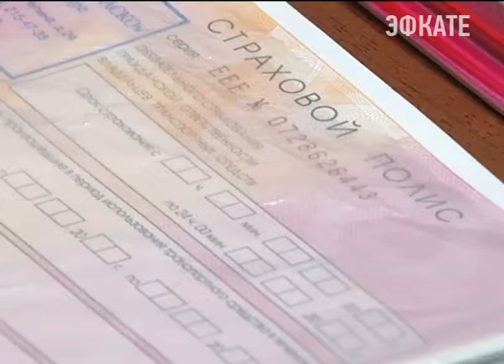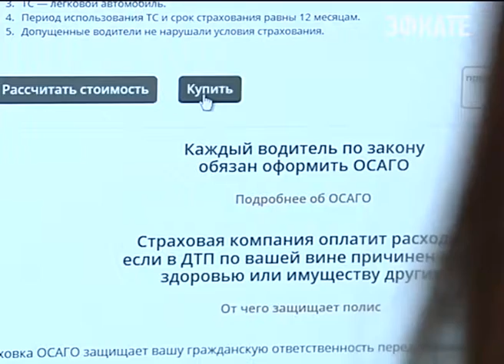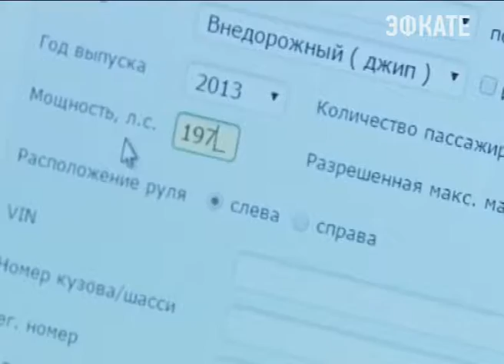О доступности автострахования говорили сегодня в краевой администрации. Новости Эфкате Сочи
Кубань входит в число лидеров по количеству машин. И одним из главных вопросов у автолюбителей остается - где купить полис ОСАГО. О доступности автострахования говорили сегодня в краевой администрации. Участие в совещании приняли Вениамин Кондратьев и заместитель председателя Центробанка Владимир Чистюхин. В прошлом году Краснодарский край был одним из самых проблемных регионов по выдаче страховых бланков.

Сочи. Новости.
Телеканал Эфкате.